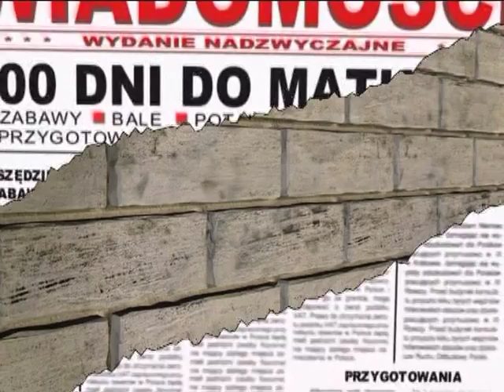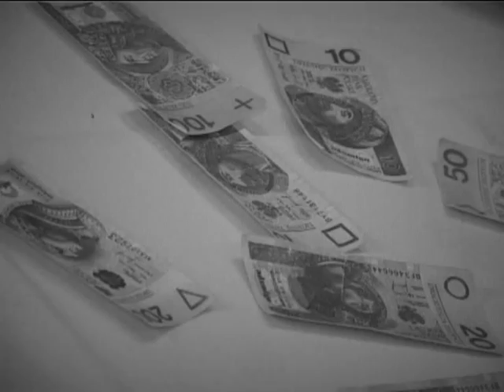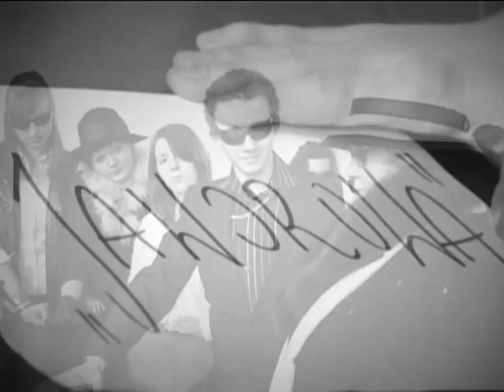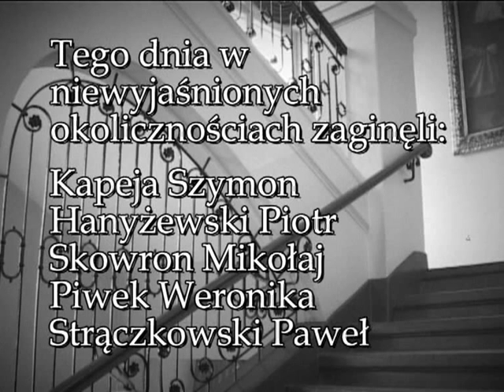Studniówka Inowrocław Kasprowicz-Czołówka Agentki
studniówka kasprowicz inowrocław filmowanie